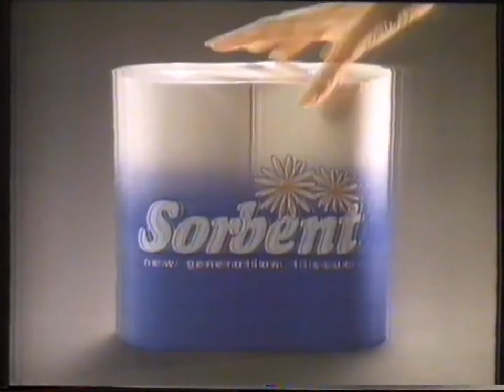Sorbent Toilet Paper - 1985 Australian TV Commercial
Recorded during a broadcast of "Dave Allen At Large" from ATN-7 Sydney on Tuesday October 8 1985 at 9:30pm given the Grace Bros Centenary Call ad on the same recording.

Apologies for the poor picture quality.